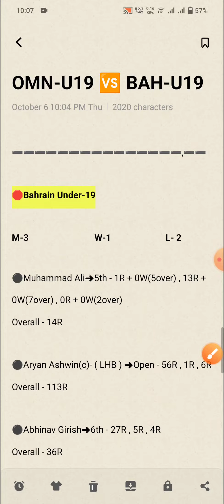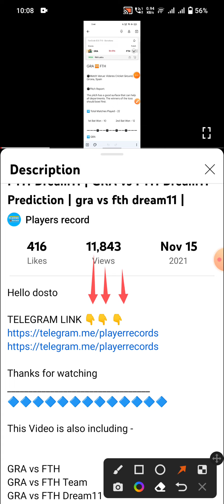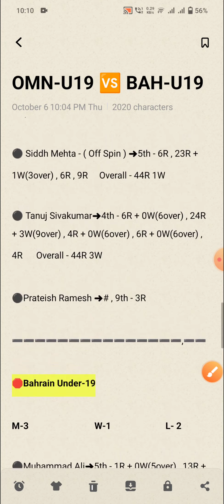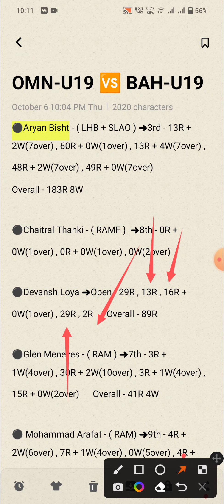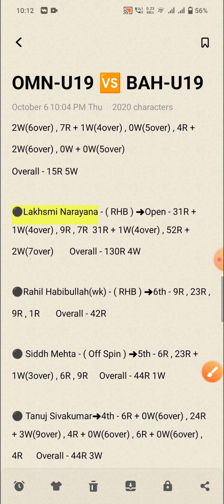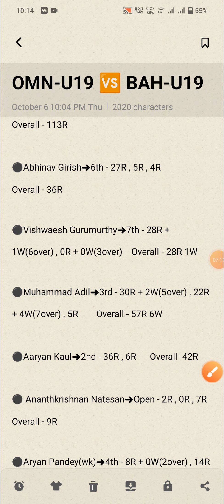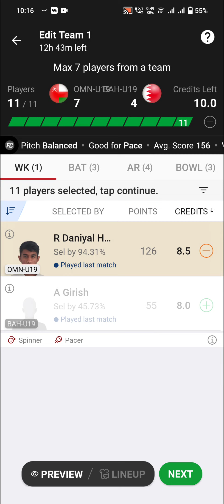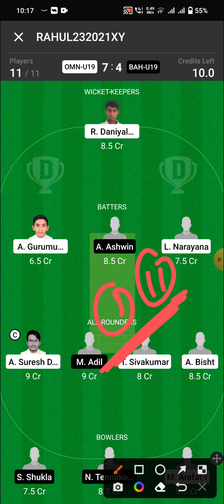OMN-U19 vs BAH-U19 Dream11 Team, Oman Under 19 vs Bahrain u19 Dream11 Team, Omn u19 vs bah u19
Omn u19 vs Bah u19 head to head team
Omn u19 vs Bah u19 Dream 11 all player Stats
Omn u19 vs Bah u19 Dream team
Omn u19 vs Bah u19 dream 11 rank 1 team
Omn u19 vs Bah u19 Dream 11 winning team
Omn u19 vs Bah u19 Possible 11 For ODI Match
Omn u19 vs Bah u19 U19 ODI Team
Omn u19 vs Bah u19
Omn u19 vs Bah u19 TEAM
Omn u19 vs Bah u19 DREAM 11 TEAM
Oman Under 19 VS Bahrain u19
Oman Under 19
Bahrain u19
Oman Under 19 vs Bahrain u19 ODI Match
Oman Under 19 vs Bahrain u19 Dream 11
Oman Under 19 vs Bahrain u19 Dream 11 Team
Oman Under 19 vs Bahrain u19 Team

1. This Analysis Based On My Understanding , Knowledge , And Instinct . While Selecting Your Team , Consider The Point Mentioned And Make Your Own Decision .

3. This games involves an element of financial risk and may be addictive, so please play responsibly and at your own risk..

4. Players Record Do Not Promote Any Gambling App And Not Liable For Any Profit Or Loss Which May Arise From Any App